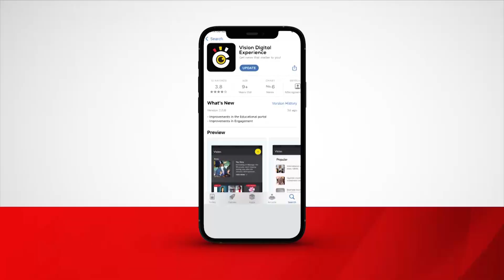Ekyabadde e Kavumba mu ‘Mbuutu y’Embuutikizi Tinkuula’